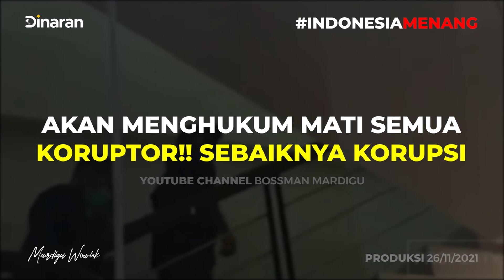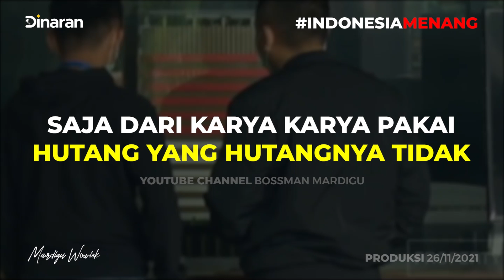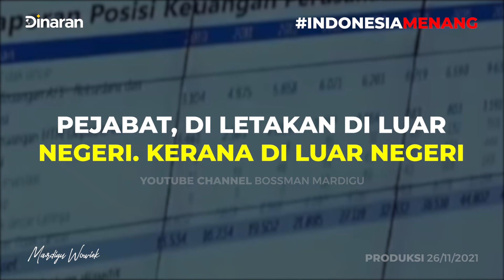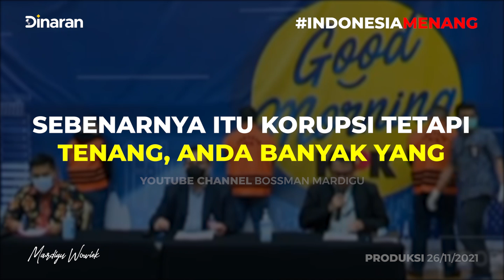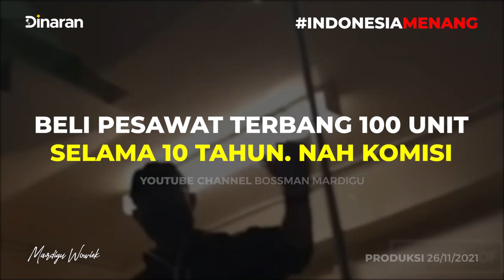YUK KORUPSI !!! GAK AKAN KETANGKAP JIKA ANDA MENGETAHUI 6 CARA INI, DIJAMIN AMAN !! - Mardigu Wowiek